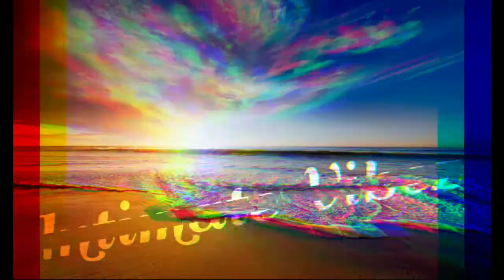Lil' Kim - Bag (SLOWED)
REQUESTED SONG🥳🥰